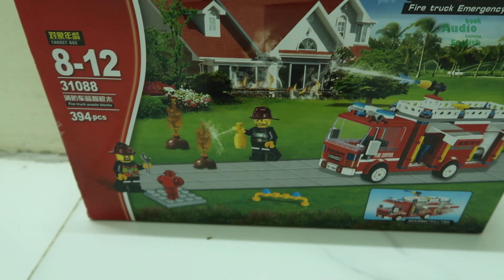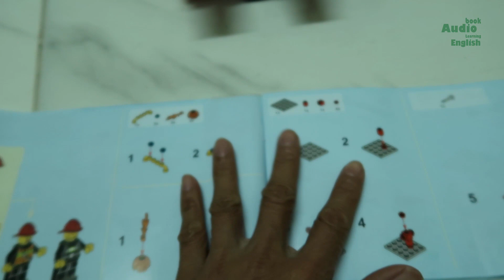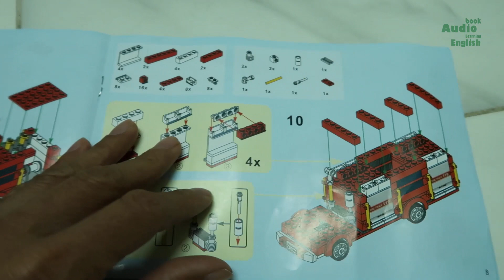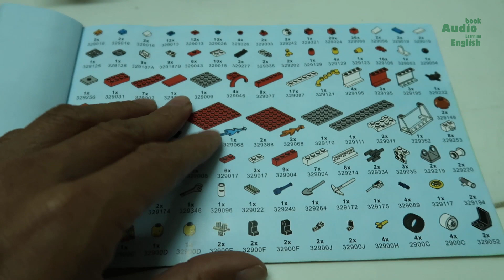Lego pieces | How to build a Lego fire truck for kids | Fire truck Emergency dispatch - 394 pieces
Hi, kids@!
This is Fire truck Emergency dispatch. How to build a Lego Fire truck Emergency. This box contains 394 pieces.
Unbox a Lego Fire truck Emergency.
Let's play with me!